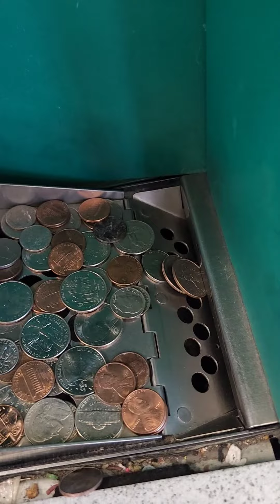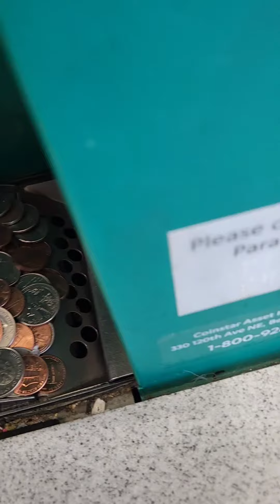Taking My Coins to CoinStar